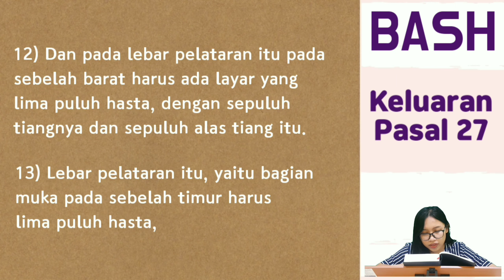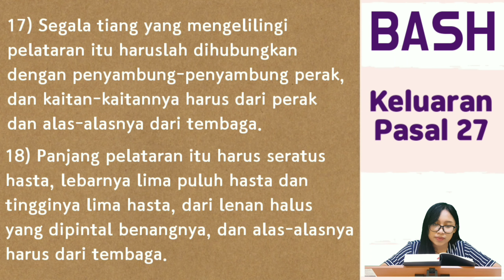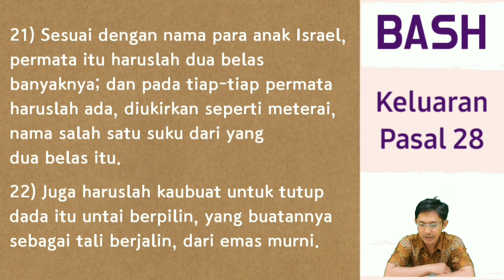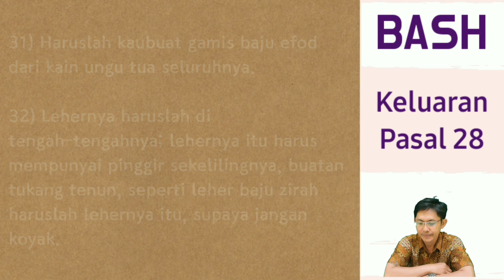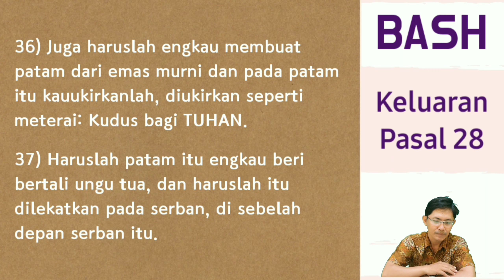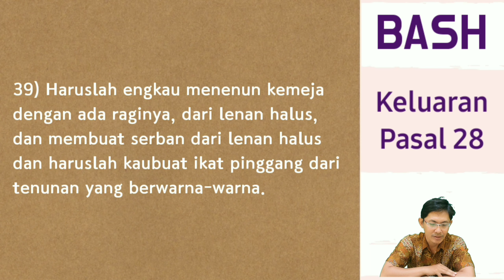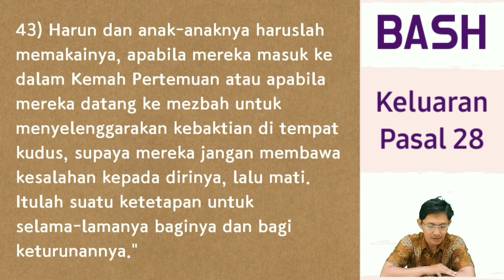팬데믹 corona 19 시대일수록 성경을 읽어야지 MASA PANTHERMIC CORONA 19 HARUS LEBIH MEMBACA FIRMAN ALLAH